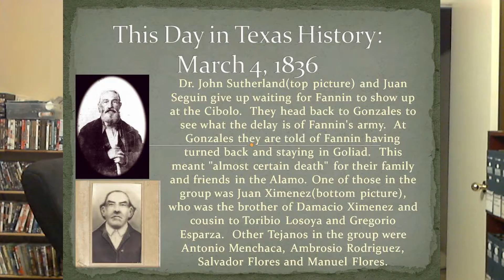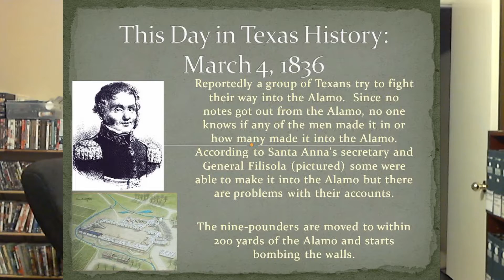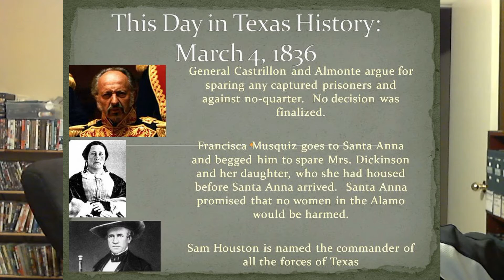This Day In Texas History March 4, 1836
The day by day accounts of what happened in Texas during the revolution as Juan Seguin and Dr John Sutherland turn back to Gonzales after Fannin does not show u p